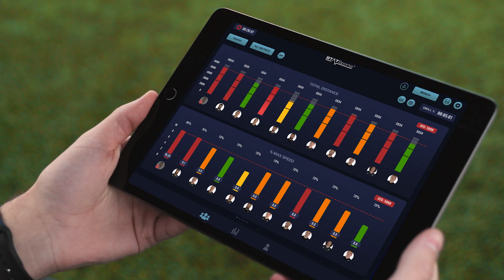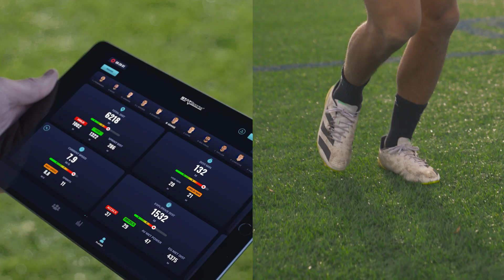STATSports X NZ All Blacks - Behind The Science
New Zealand All Blacks utilize STATSports GPS performance technology to gain valuable insights into training loads, matches, RTP & rehab. Find out more in this video.